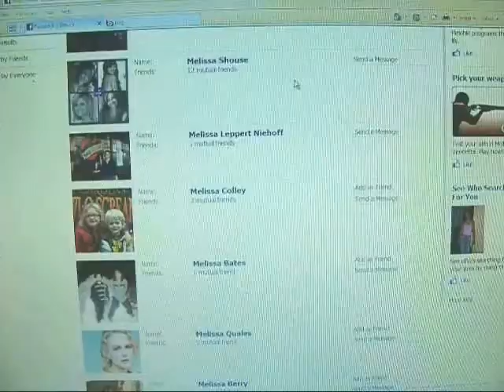A Groom's Life I: Grooming The Groom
The adventure begins as Sean prepares for his wedding and his groomsmen help to keep things flowing.
Aaron narrarrates. Scott stresses. Sean prepares for the rest of his life to begin.